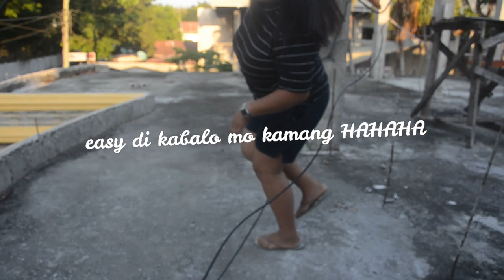Try not to laugh challenge // Jussel's Vlog #1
hello guys this is my first ever vlog , I hope you enjoy this video!